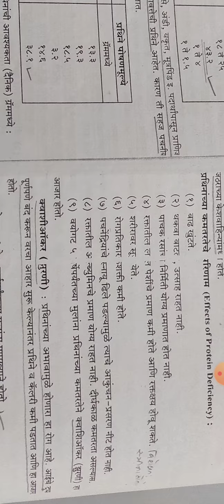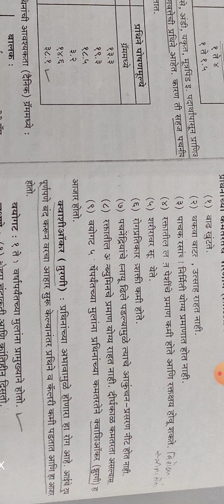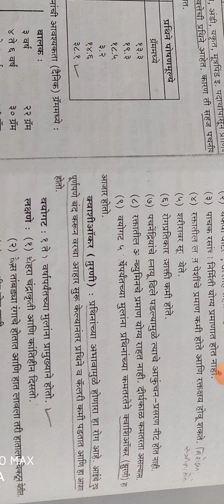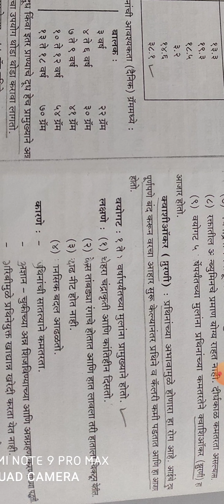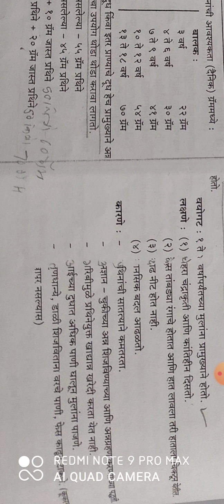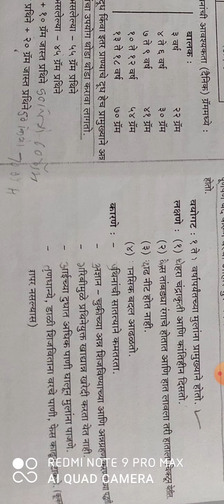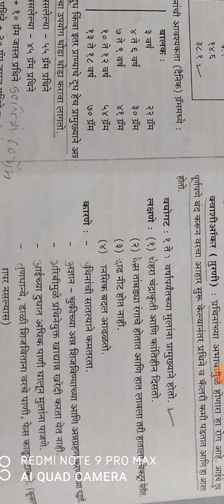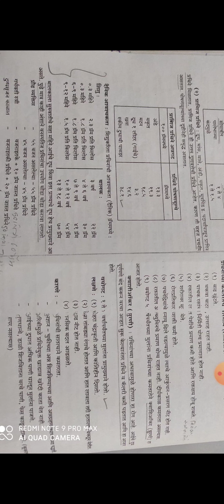PRATHINANCHE PRAPTISTAN ANI DAINIK AAVSHAKATA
B.A. II SEM III FOOD AND NUTRITION BY DR. LATA WAGHELA